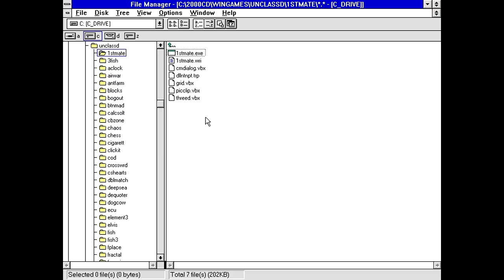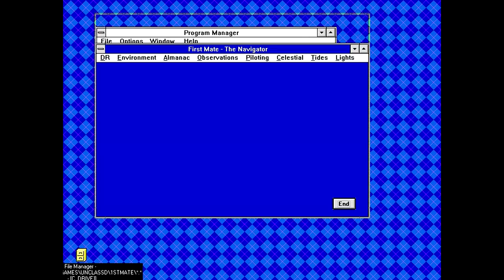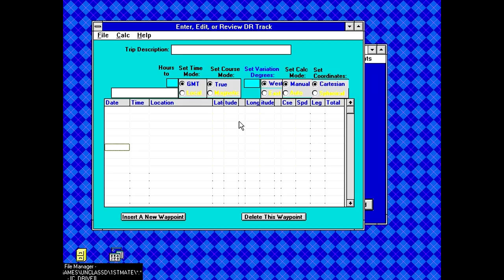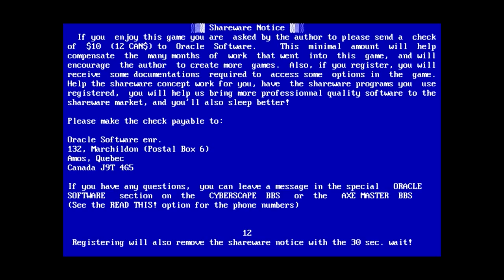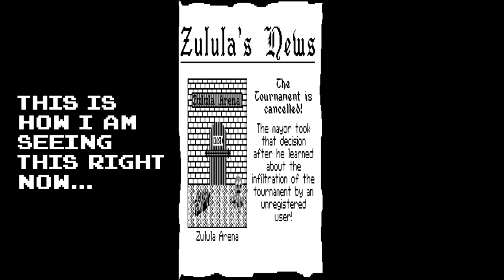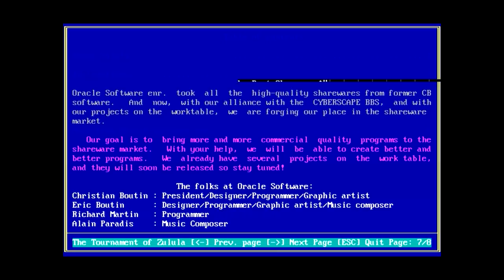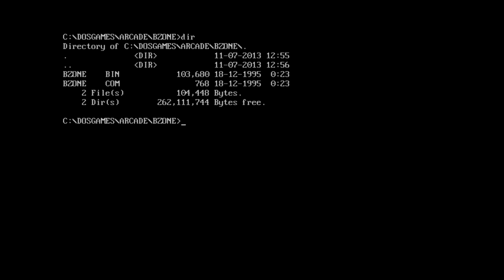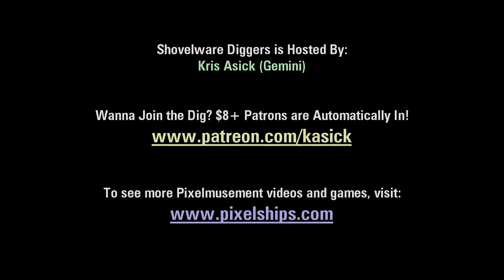Shovelware Diggers #69 - Probably Should Censor That...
Today's digs start with a boating-related program which we can't really take a good look at, then we move on to a very basic dueling game with a gory opening screen, then finish off with Battlezone... like... the actual original DOS port of it.

Also, I wasn't going to age gate the entire video over a couple little static images, so here's a link to a quick clip of those uncensored with the age gating in place

And a quick correction to my own correction in the video: "Tail Gunner" was the first 3D vector arcade game, although Battlezone certainly does the 3D to better effect. ;)

Current Excavation: Softkey Shareware 2000 Hit Games

This Week's Digs:
- WINGAMES\UNCLASSD\1STMATE
- DOSGAMES\ARCADE3\ZULU30
- DOSGAMES\ARCADE\BZONE